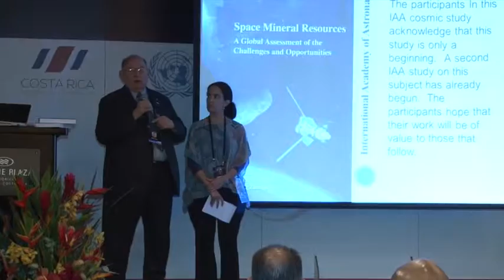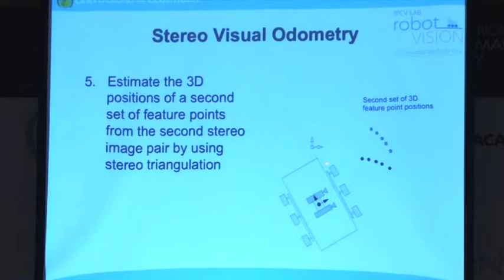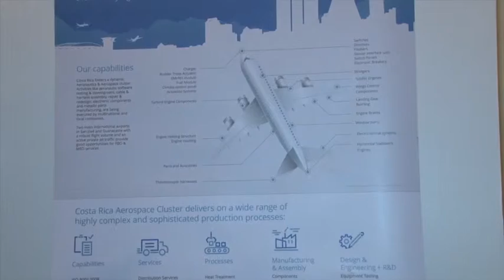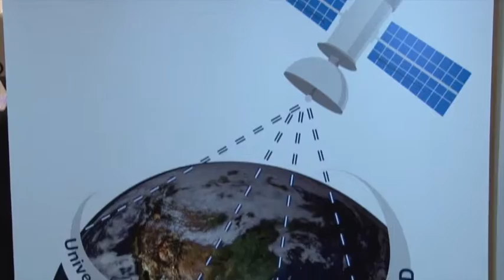Taller de tecnología espacial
Dos ingenieros de la Universidad de Costa Rica destacaron entre los más de 200 expertos de la industria aeronáutica mundial que visitaron el país con motivo de la celebración del Tercer Taller de Tecnología Espacial con Dimensión Humana.